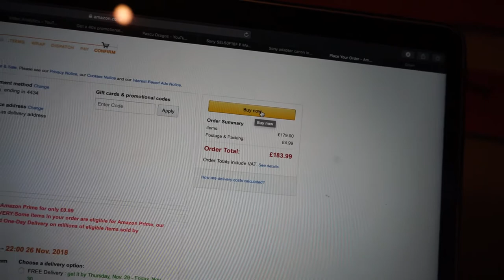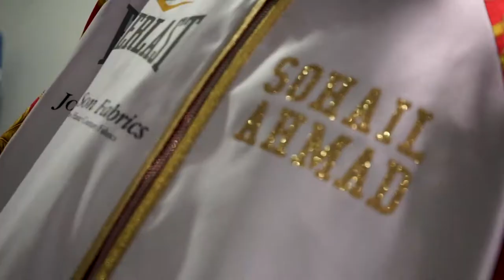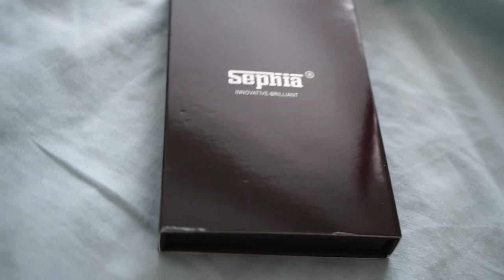New Gym, New Lens & Juicy Burgers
I hope you guys enjoyed this vlog, even if it was a bit all over the place! I had so much footage that I decided to make something out of it!

Find me on the gram: @pascudragos_fitness